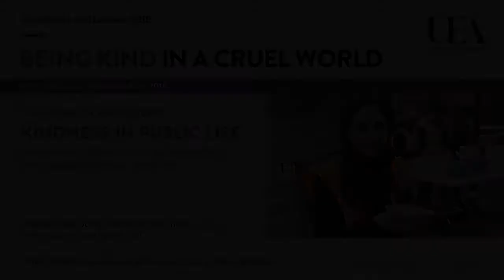Kindness in public life: Baroness Sal Brinton and Anthony Isaacs (UEA Keswick Hall Lectures 2018)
The idea that kindness should be an attribute of public life is challenging. Kindness can be seen as a soft concept that has no place amongst the tough decisions needed to drive public policy. But with the rise of societal conflict rooted in loneliness, isolation, poverty and polarisation, is it time to reframe our approach?

In this 2018 interview, Baroness Sal Brinton and Anthony Isaacs discussed whether it is possible to balance good leadership with good will, professionalism with warmth, and decisiveness with concern.

This talk was part of the Keswick Hall Lecture series, which explored the intersection of religion and politics in modern Britain. The talks were part of a collaboration between Keswick Hall and UEA’s Faith Literacy Network.